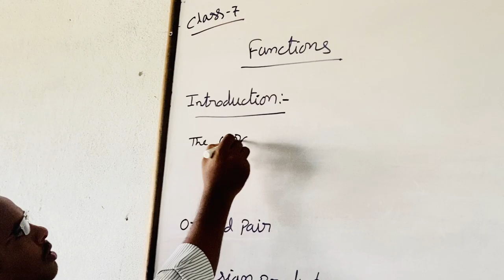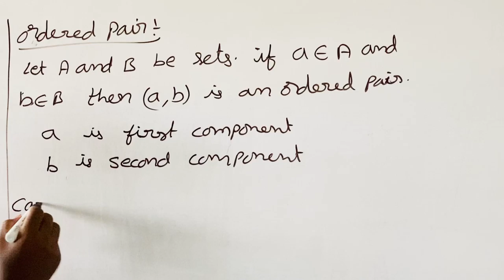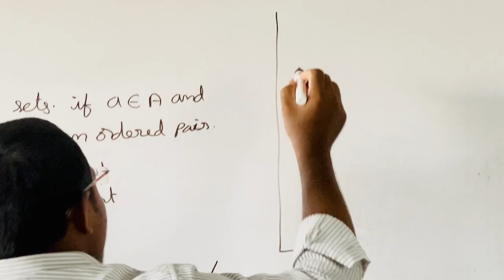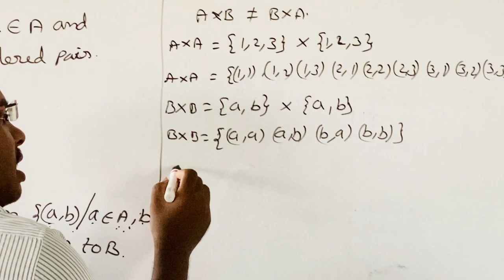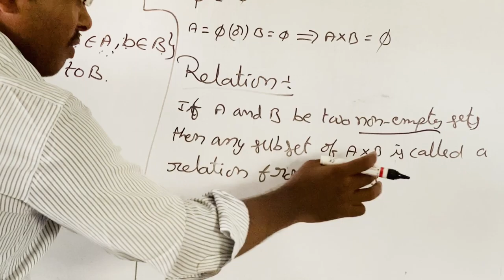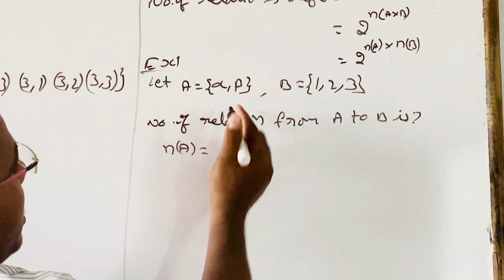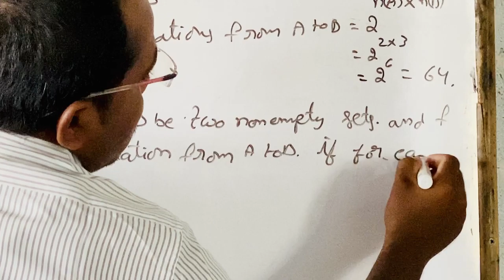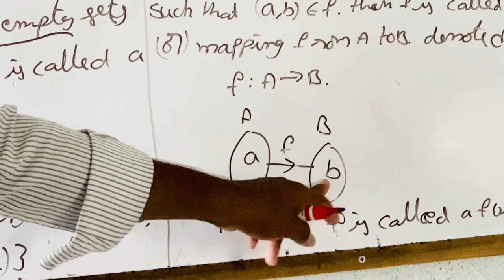SSV Bricks - VII IIT Foundation - Maths - Functions - Introduction - Part 1